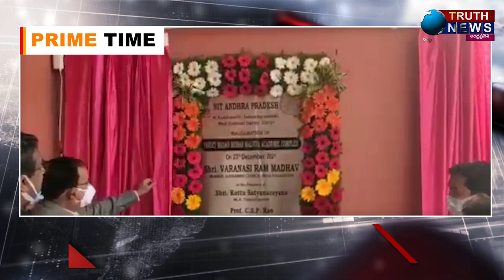MORNING TIME BULLETIN 25/12/2021